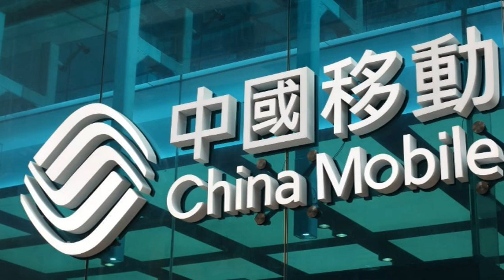股評：高息率防守力強，中移動保守之選？ 2023 03 02